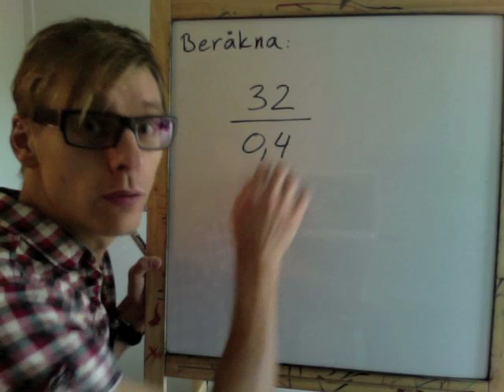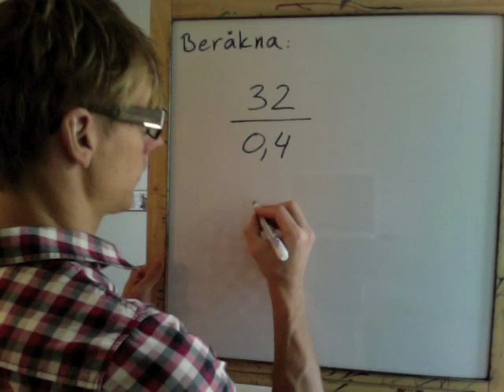MatteSvenne - Division med tal mindre än 1